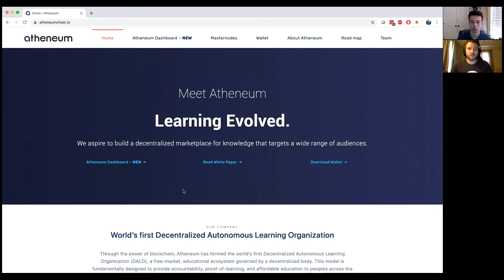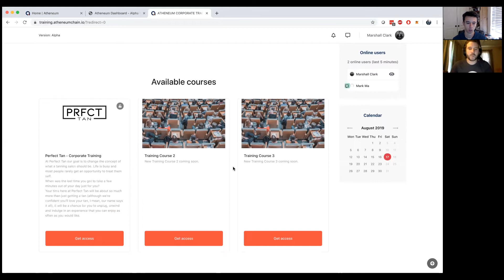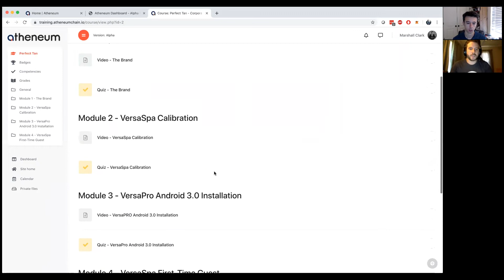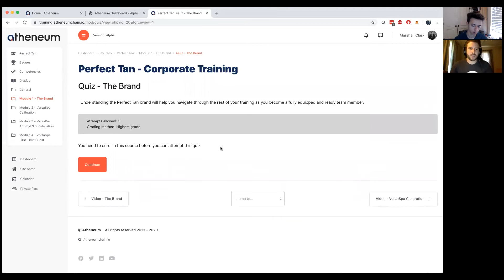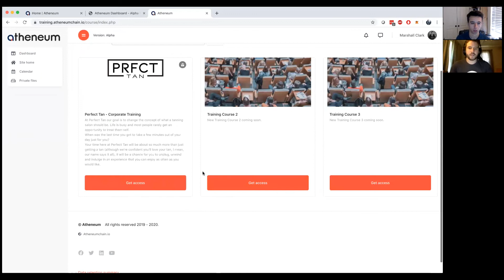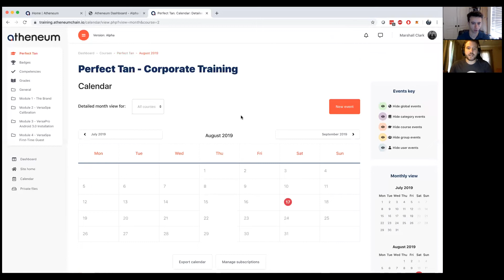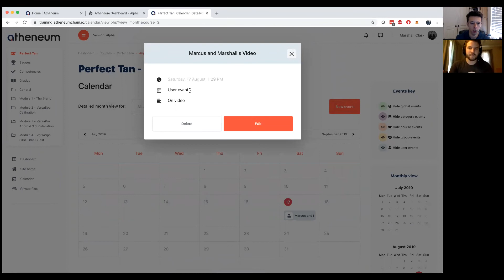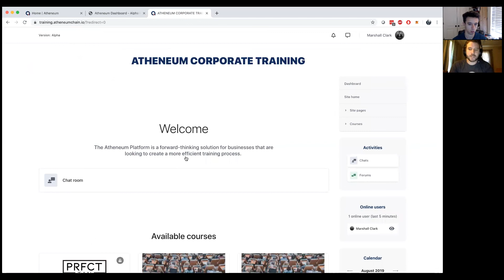Atheneum Platform Alpha Released - Fireside Chat Episode #6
In Episode 6, we discuss:

• The Platform Dashboard
• Explore the Corporate Training Module
• Future Platform Development and Timeline

Check out our Fireside Chats as we informally talk about all things Atheneum.